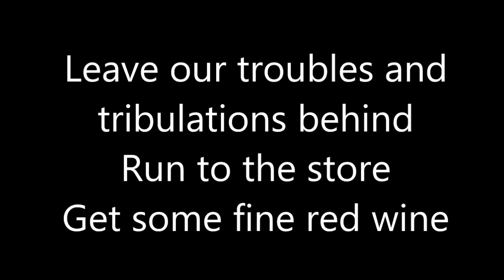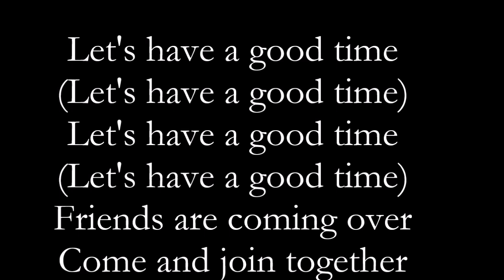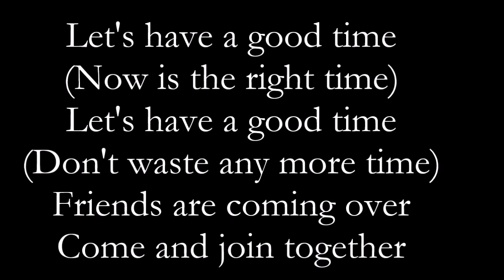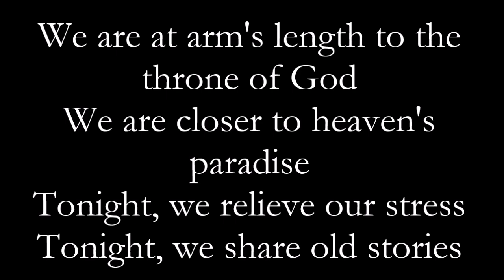Let's Have A Good Time KARAOKE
Wrote it during my time with the Next Generation parents around 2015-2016.